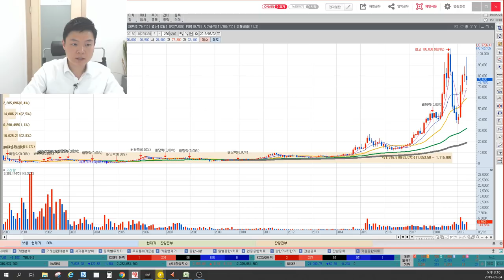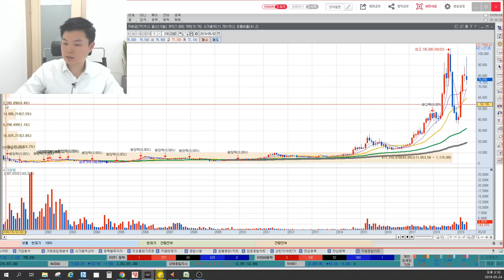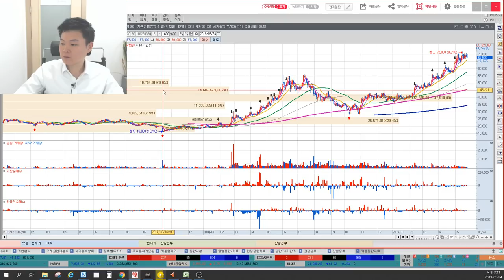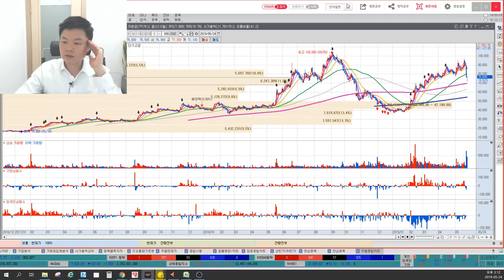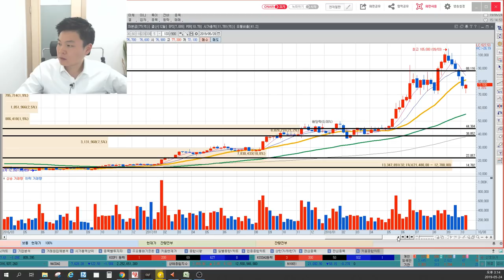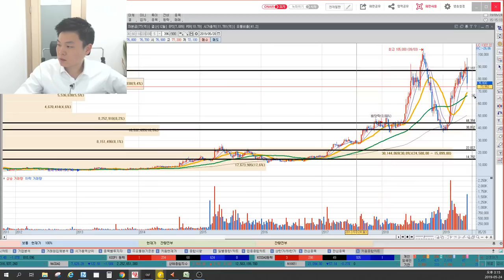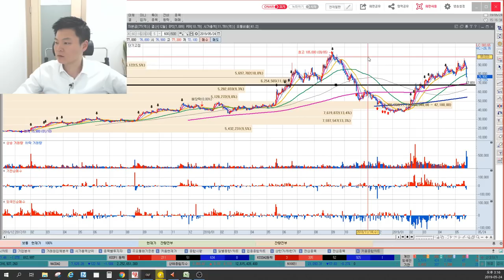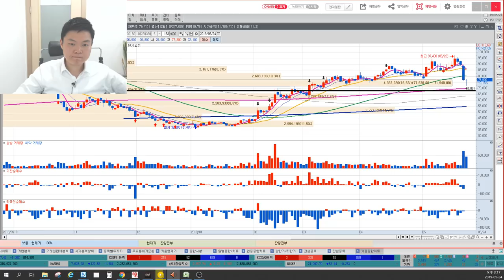F&F 세력은 외국인? 기관? 일반적인 세력주와는 다르다. 추세추종, 엘리어트파동, 중요한 변곡점, 이상로의 차트분석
1. F&F 주가추이
2. 외국인과 기관의 매수매도
3. 엘리어트 파동으로 움직인다?